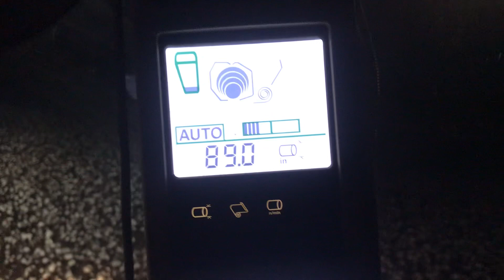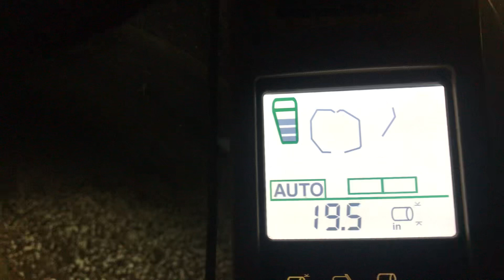John Deere 7760 baling in the dark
Should’ve flipped my back lights on so we could see the bale better in the camera. Good looking cotton till we get to the north end. Filmed 11/1/22